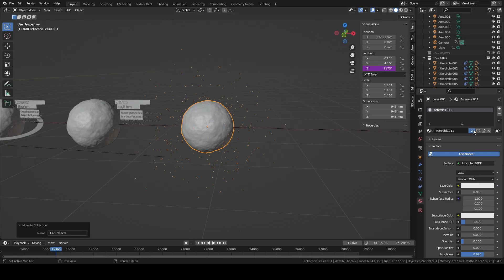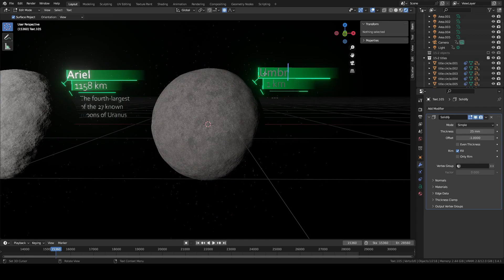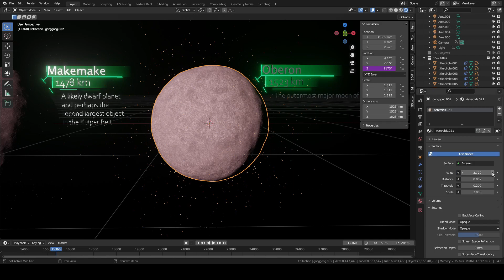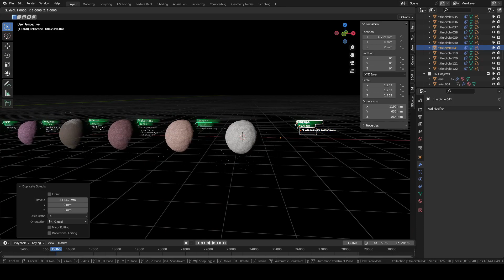Making Part 17 of Size Comparison 2023 - Episode 1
Hi everyone!